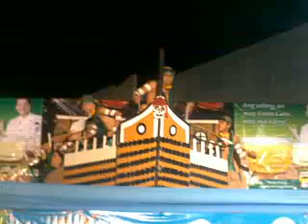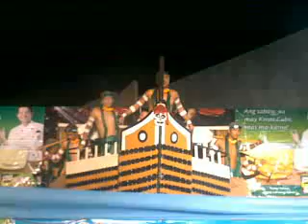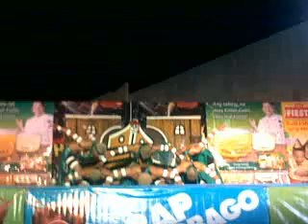Essel champion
Champion: Street Jammers
1st: Excellent Reaction
2nd: Weirdo
Best in Costume: Amazing Shakers